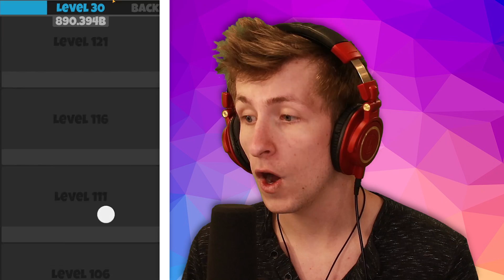This NEW Island Just Got WEIRD! (Fishing Food)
Today we're playing Fishing Food which is one of the funniest games I've ever played! Fishing Food is on the App Store and the Google Play Store. In Fishing Food you fish for food to upgrade yourself and have interesting conversations with objects and cats. We unlocked a new island is very weird!